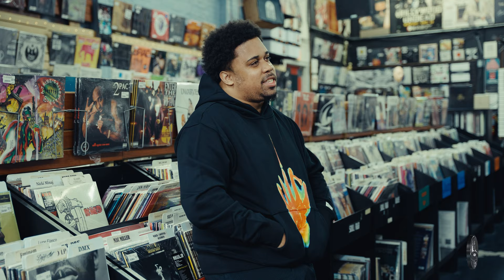For The Record w/ Eniya Russell (Season 2 Episode 11)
Eniya Russell, NCAA Champion and Kentucky Wildcat, stops by Sound Garden in Baltimore city and talks about growing up playing for Bentalou striving for greatness, receiving an abundance of college offers and what’s next for her basketball career plus much more!

FOR THE RECORD is the newest and hottest show filmed in Baltimore. We take deep dives into the music, cultural and artistic influences of all kinds of artist, entrepreneurs and influencers worldwide.